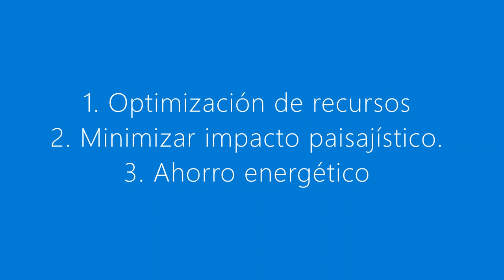Proyecto de instituto bioclimatico V2